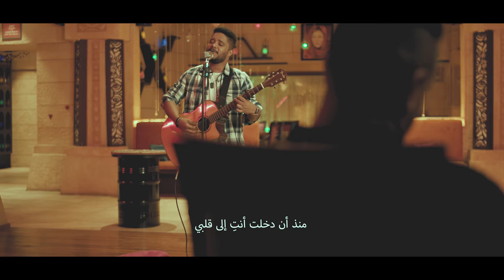DIL KO KARRAR AAYA (Cover) - Munther Hassan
Singer: Munther Hassan
Video Director: Mohammed Al Balushi

Cameraman Assistant: Arfan Al Balushi
Subtitle Translation: Ishaq Al Balushi

Special thanks to:
Maya Restaurant & Lounge
Fahad Al Ajmi
Aatif Al Khanjari
Khouloud